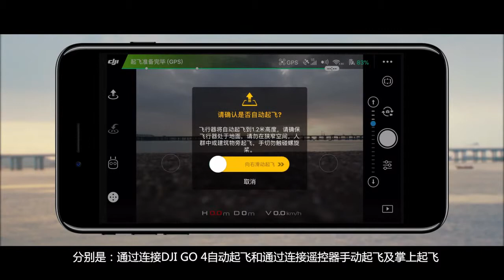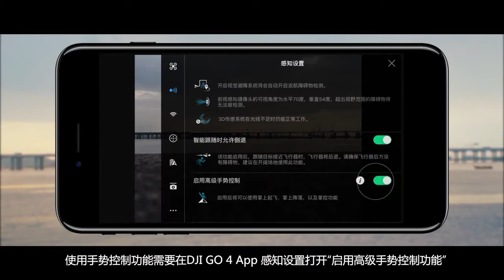晓 Spark 教学视频 起飞操作